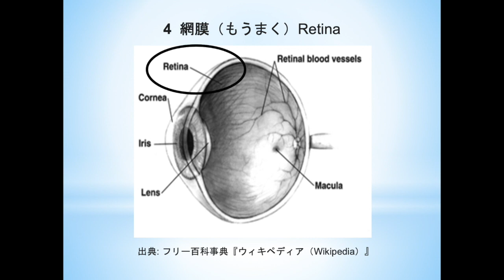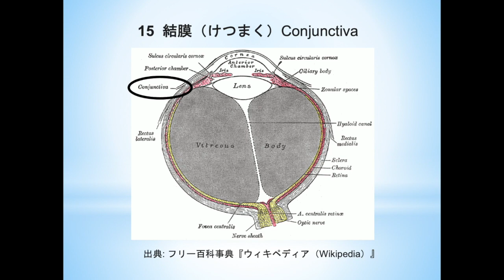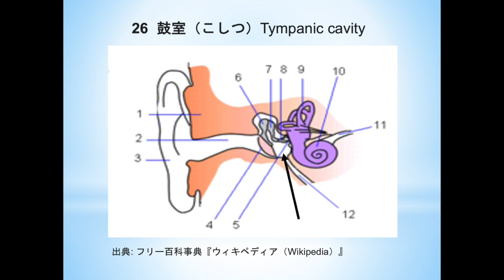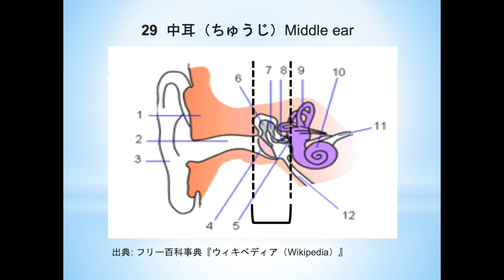認定医療通訳向け・眼・耳各部位の語彙p 312と313を抜粋しています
認定医療通訳向け語彙レビュ。医療通訳カリキュラムのp 312～313・ ・訂正・つちコツ・きぬたコツ・あぶみコツ・著作権は、ジュリア・クネゼッヴィチにあり、教材を虚偽的に転売した場合、法的な手続きをとらせて頂きます。生徒さんのために作りました。ジュリア講師